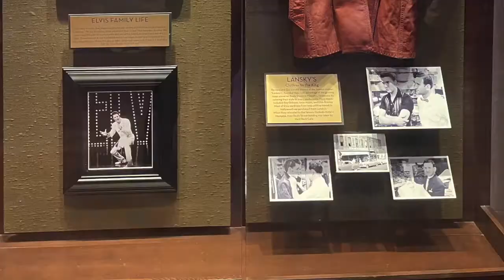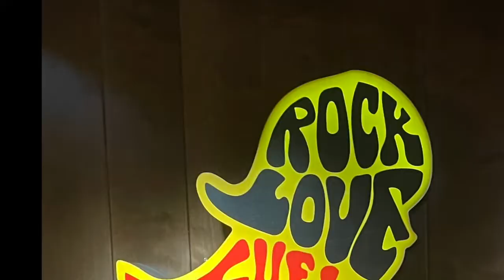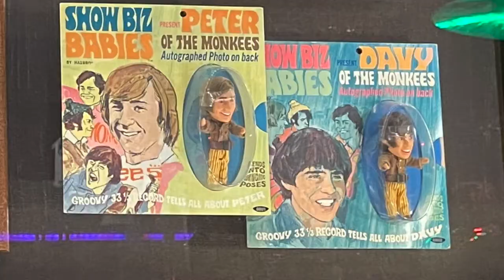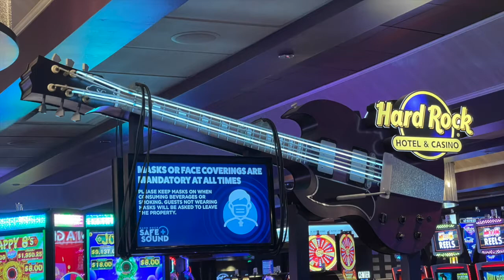Heidi's Pancake House Review Hard Rock Lake Tahoe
In this video, the Traveling Coffee Guy wakes up at the Hard Rock Hotel in Lake Tahoe. He then visits Heidi's Pancake House where he eats and reviews an amazing Raspberry Compote Pancake stack. Then He heads back to the Hard Rock to show you a slide show of the awesome Rock n Roll Memorabilia they have on display.  Heidislaketahoe.com

shorturl.at/dfsB3

Food Review, Raspberry pancakes, Heidi's Pancakes, Lake Tahoe, Hard Rock Hotel and Casino